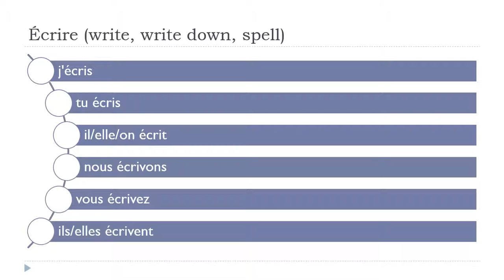Baro luuqada Faransiiska = Écrire # Indicatif Présent